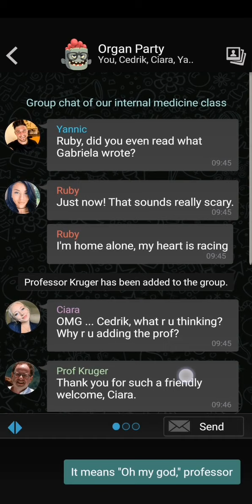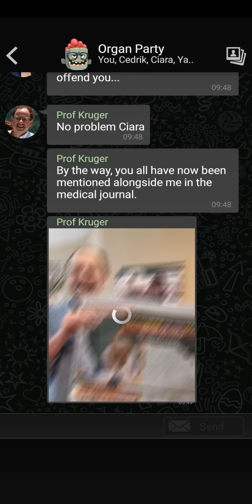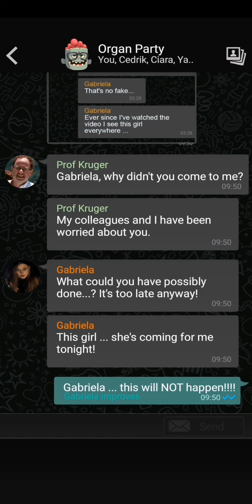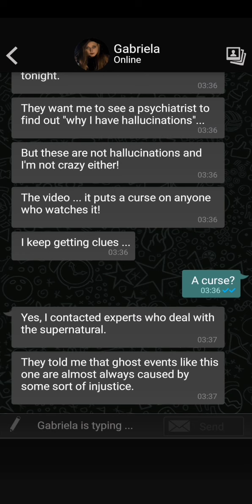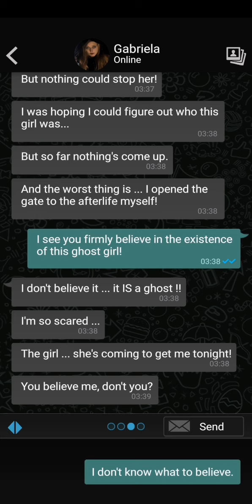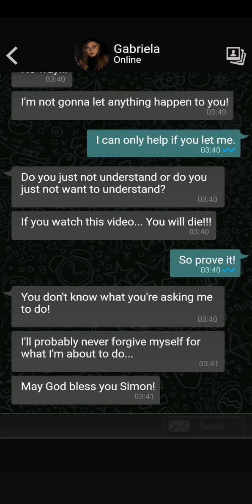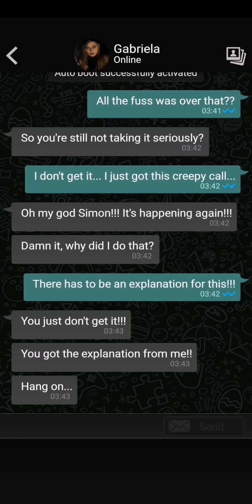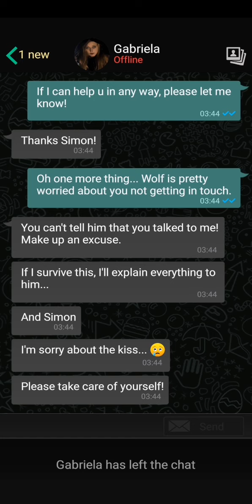The sign part 4. random video and phone call 🤔